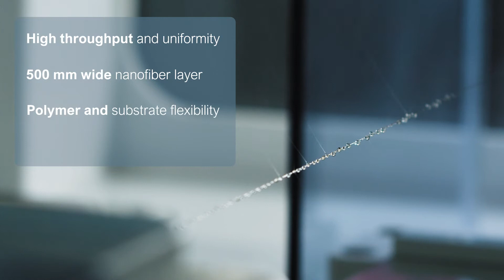NS 1S500U - electrospinning equipment introduction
Elmarco′s NS 1S500U electrospinning device is a versatile asset for nanofiber product development and research as well as small volume manufacturing.  Standalone electrospinning device combines industrial production technology with features of high-end laboratory tool.

The NS 1S500U electrospinning device is equipped with peristaltic pump for continuous feeding, enabling full time shift operation. Together with process data tracking and integrated unidirectional substrate unwind / rewind, NS 1S500U provides a platform for efficient small volume manufacturing. Researchers benefit also from capability of processing high viscosity polymer solutions.

Elmarco is the industry′s first and leading supplier of industrial scale nanofiber production equipment and develops its Nanospider™ product portfolio in order to provide efficient solution for any scale of roll-to-roll manufacturing, from laboratory sample preparation to industrial high volume manufacturing.